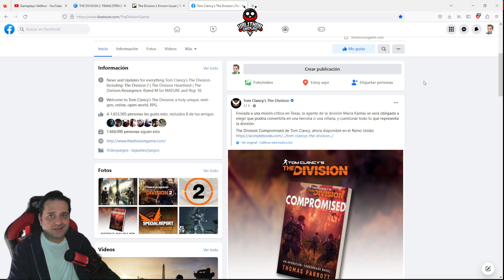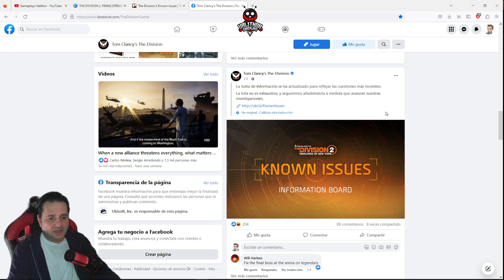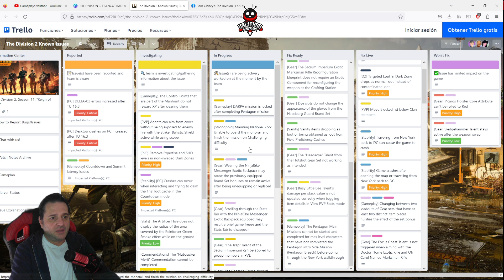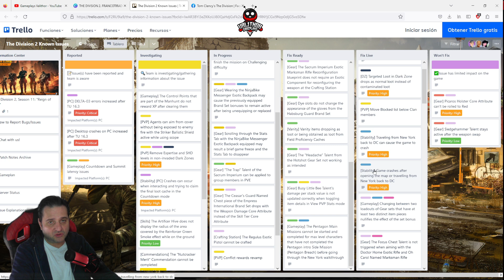The Division 2. ¿Que están arreglando realmente?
Todos los dias desde las 12 hora Colombia. Los lunes y martes podria no haber streaming.
DONACIONES
A traves de youtube las pueden hacer.
Compra tus juegos en Instant Gaming